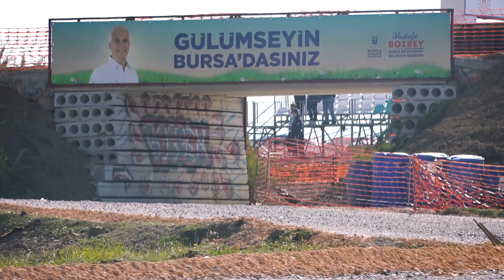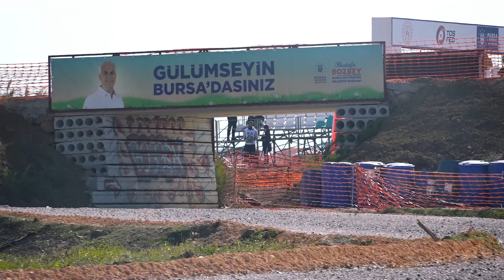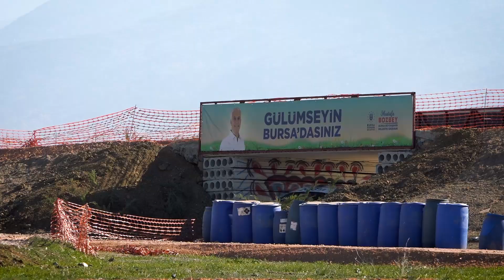Okan Tanrıverdi | Peugeot 208 R2 | 2024 Bursa Cumhuriyet Otokrosu